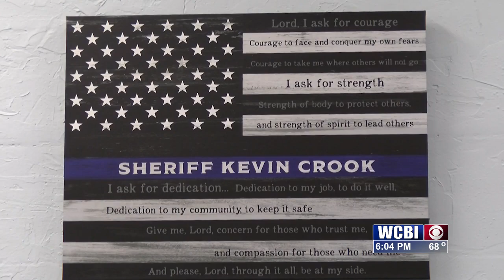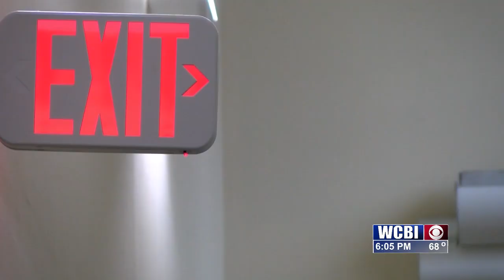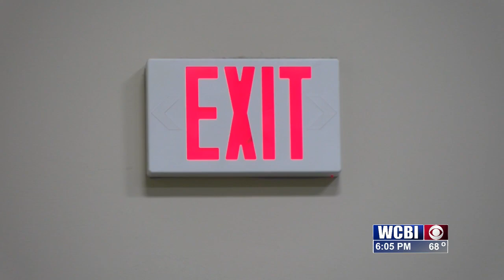Local sheriff gives tips on staying safe in emergency situations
W AWARENESS PKG